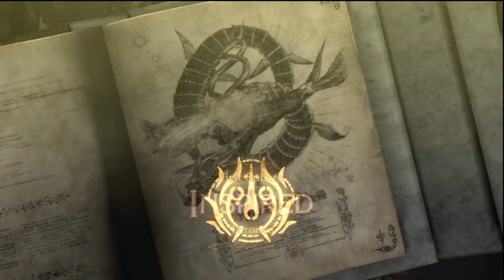My Favorite Bayonetta Moments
These are only clips from the first game in no real order.
I could've put a whole playthru but these are my absolute favorite moments. Most of them, at least.
What are your favorite moments in Bayo 1?

Some of the clips were taken from @TheLadslade